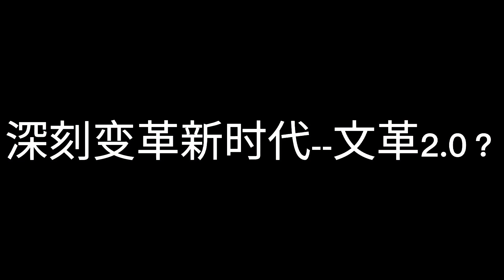深刻变革新时代--文革2.0？